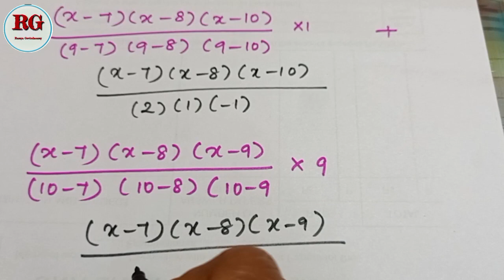Lagrange interpolation || part 5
Lagrange interpolation method   part 5  is explained